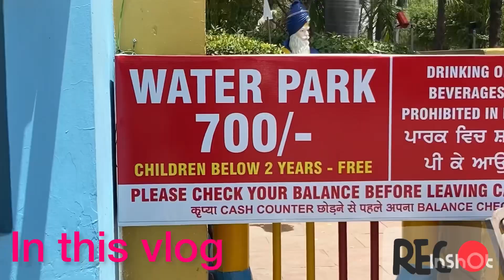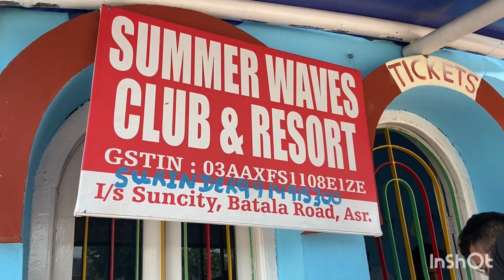Part 1-Hum gye suncity💦🌊|| suncity amritsar || water park || new things in suncity ||payalviaan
Hey everyone

Aaj ki video mein aap dekhoge k hm gye suncity to agar video achi lge to

Or haan bell icon🔔pe zaroor click krna

Keep supporting😊👍🏻